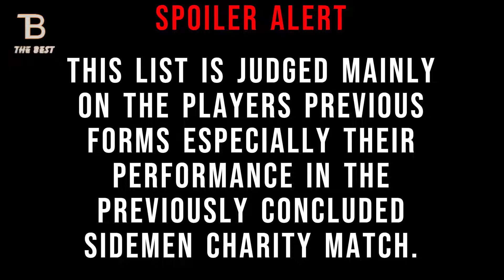I ranked THE BEST YOUTUBE FOOTBALLERS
I ranked the best YouTube footballers based on 2022 sidemen charity match
Sidemen Charity Match (The best YouTube Player).
This video is about the top 20 youtube footballers.
These youtubers has been ranked according to their performances in the previously concluded sidemen charity match. All credits given to the sidemen for hosting the  charity match. Also, due credit given to the youtubers who took part in the charity match.
To the youtubers not included in this list, this is only my personal preference has no intentional harm is meant.

YouTube footballers
I ranked the best YouTube footballer
Miniminter
TheoBaker
Tbjzl
Ksi
KSI
Sidemen
Sidemen charity match
Speed